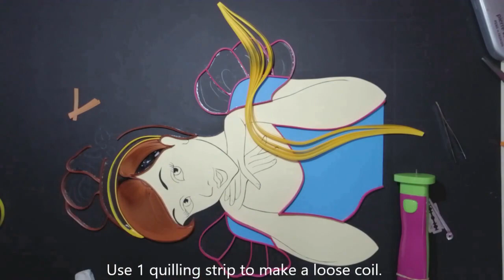Quilling Princess | How to make a Quilling Girl Portrait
Learn to make a portrait of a Princess, with the technique of Quilling in this step by step tutorial by Quilling Guru, Debasish Sarkar.

Before you proceed to make your own copy of this Quilling Artwork you should arrange the following items:
quilling papers, glue, scissor, quilling needle, kirigami knife and compass (or anything with a pointed tip).